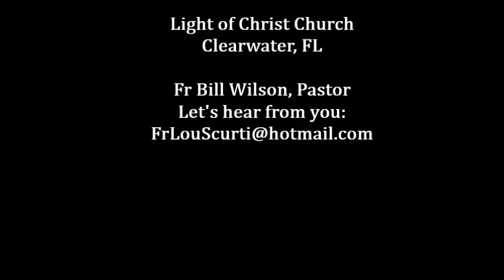MARY ARK OF THE NEW COVENANT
THE OLD TESTAMENT BOOK OF KINGS RELATES THE POOR LEADERSHIP OF THE KINGS OF ISRAEL, DISGRACING THE COVENANT.  FR LOUIS SCURTI INTRODUCES MARY MOTHER OF JESUS AS THE ARK OF THE NEW COVENANT.